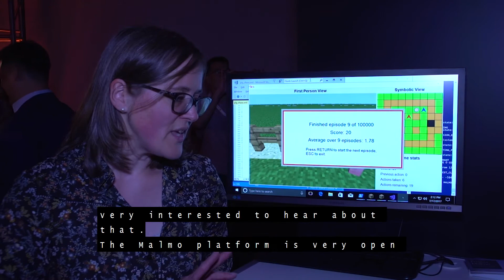Tech Showcase: Project Malmo – Experimentation Platform for the Next Generation of AI Research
Project Malmo is an open source AI experimentation platform that supports fundamental AI research. With the platform, Microsoft provides an experimentation environment in which promising approaches can be systematically and easily compared, and that fosters collaboration between researchers. Project Malmo is built on top of Minecraft, which is particularly appealing due to its design; open-ended, collaborative, and creative. Project Malmo particularly focuses on Collaborative AI – developing AI agents that can learn to collaborate with other agents, including humans, to help them achieve their goals. To foster research in this area, Microsoft recently ran the Malmo Collaborative AI Challenge, in which more than 80 teams of students worldwide, competed to develop new algorithms that facilitate collaboration. This demo demonstrates the results of the collaborative AI challenge task and shows selected agents and how new tasks and agents can be easily implemented.